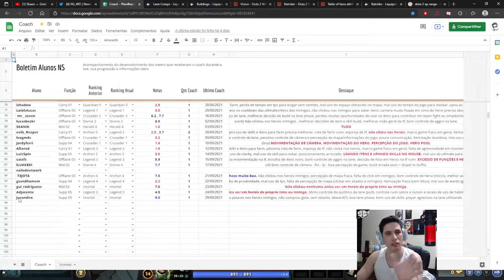INTERMEDIÁRIO - Visão, Ward, Fog e noção de Posicionamento - NS_ART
Aula intermediária sobre visão, ward, fog e algumas noções de posicionamento no DOTA 2 que fiz em minha live, você pode ver a continuação dessa aula do BÁSICO AO AVANÇADO nos vídeos abaixo.